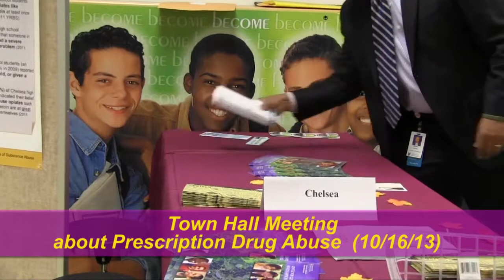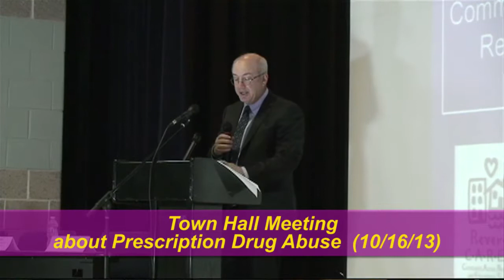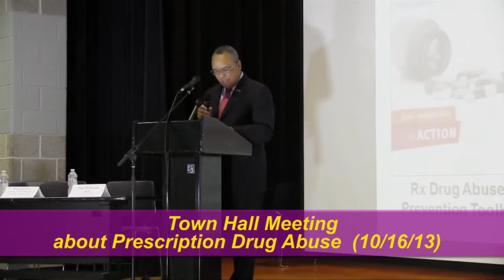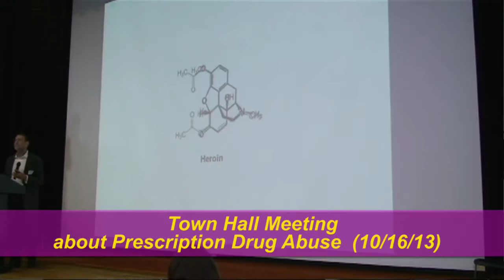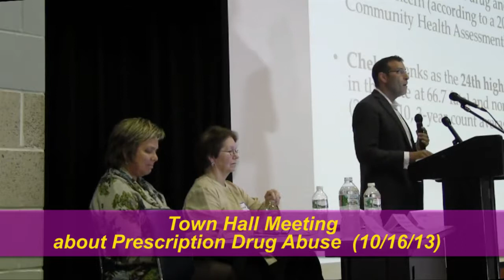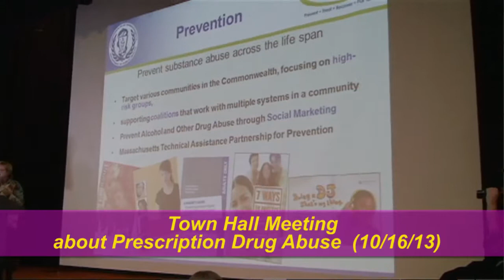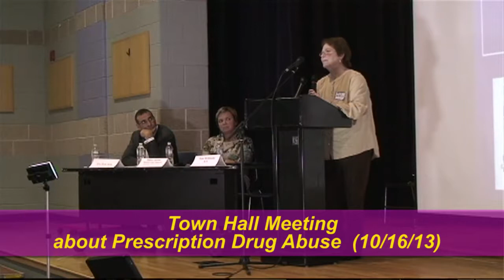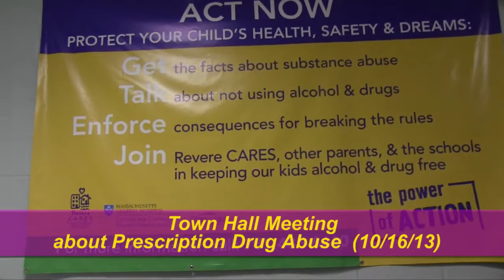Town Hall Meeting 10/16/13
Town Hall Meeting about Prescription Drugs (recorded at the Susan B. Anthony Middle School 10/16/13 by community volunteer Sal Khan)